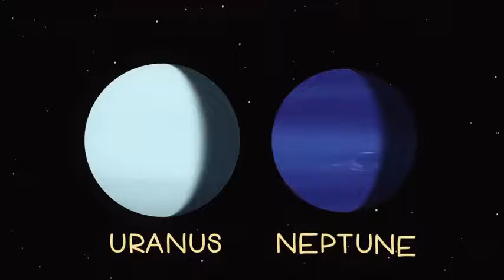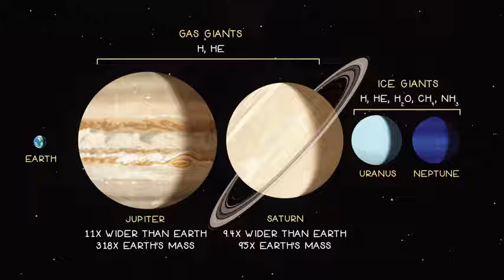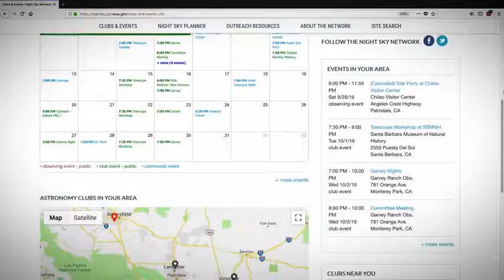NASA's Juno prepares to jump Jupiter's shadow. (More in the description)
A NASA Spacecraft Is About To Leap Over Jupiter’s Shadow To Save .
Its Life
Right now, a NASA spacecraft is preparing to jump over Jupiter’s shadow. If it doesn’t, it’ll die.

The Juno spacecraft popped along to the solar system’s biggest planet in the summer of 2016, hoping to better understand the birth, life and evolution of the churning gas giant through various technological means. It’s completed nearly two-dozen close flybys of Jupiter since, and it has a few more of them left before it meets its planned demise in the storms of the vaporous maw in July 2021.
It’s not a simple matter of simply swinging around Jupiter. Juno, with its limited fuel, must sometimes make a change in its orbit in order to make sure it can get in the right position to see a part of Jupiter that scientists are interested in. In this case, it’s shifting its trajectory in order to save its life.
As explained in a recent press release from the Juno mission team, it began a readjustment manoeuvre on September 30th, completing it 10.5 hours later on October 1st. During this rather long burn, it used 73 kilograms (160 pounds) of precious fuel to make sure it was moving out of the way of Jupiter’s rather sizeable shadow.

Being far further from the sun than Earth, Jupiter receives about 25 times less sunlight than we do. That also applies to any spacecraft dancing around it, meaning that a solar powered probe needs all the solar exposure that it can get. If it allowed itself to go into Jupiter’s shadow for 12 hours, as would have happened if it didn’t burn off that fuel, it would have proved fatal: in that dark umbrella, the solar power systems keeping its communications and observational equipment functioning would have likely run out of juice.
If it somehow survived this particular brand of oblivion, it would have probably just found itself in another. The frigid temperatures in the darkness behind Jupiter would have caused the metal marvel to seize up and fail to respond to Earth’s orders when it emerged back into the light.

But wait – how did the Juno mission team, who surely carefully plotted out the orbital dynamics of the spacecraft long in advance, not realise that an orbit would put it in this lethal path? As it happens, this moment of peril finds its genesis way back when Juno’s mission around Jupiter began in earnest.